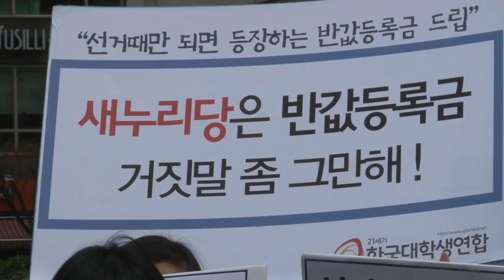[정PD가 보고 있다] "반값등록금 두 번 속지 않는다"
"여러분의 등록금 부담 분명하게 반드시 반으로 낮추겠다는 거. 이거는 제가 여러분께 확실하게 약속드릴 수가 있습니다." 지난 23일, 대학생 반값등록금 토론회에 참석한 박근혜 새누리당 대선 후보가 한 말이다. 언론은 박근혜 후보가 대학생들의 반값등록금을 공약으로 내세웠다고 일제히 보도했다.
이에 대학생들은 반발하고 나섰다. 지난 2007년 대선 때 새누리당이 내세운 반값등록금 공약을 너무도 싶게 이명박 대통령이 발뺌했기 때문이다. "나 자신은 반값으로 등록금을 하겠다는 공약을 한 일은 없습니다." 이런 경험 때문일까? 21세기 한국대학생연합(한대련)을 비롯한 반값등록금국민본부는 "두 번은 속지 않겠다며", "박근혜 후보가 반값등록금을 실현할 의지가 있다면, 지금 당장 9월 국회에서 관련 법안을 통과시켜야 할 것이다." 고 촉구했다.